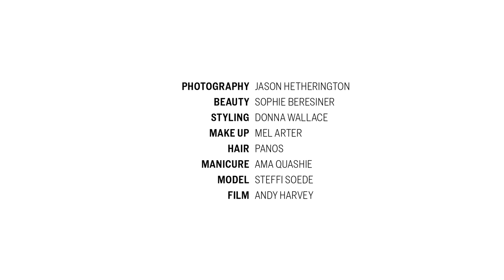ELLE Beauty Shoot: October Issue 2016